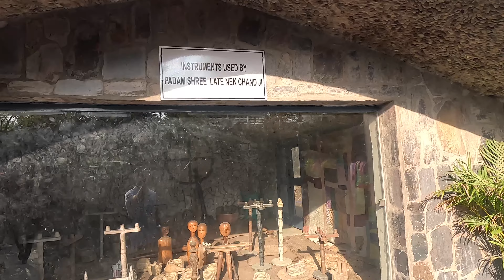Didi ko Band Kar Dia Rock Garden Mai 😂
Hello Everyone, In this video, I have visited to Rock Garden In Chandigarh with my family, I have informed the timings, Ticket price and a complete tour of Rock Garden.

Thank you so much itna pyaar dene ke liye, ap log support krte ho to bhot motivation milti hai or video banane mai or bhi maza ata hai.

Mai Milunga apse ek new video mai

Tab tak ke liye Good Bye, Take care, Parents ka Dhayan rakho or khush rho.

Good Bye, Love you all.

Jaldi hi milene